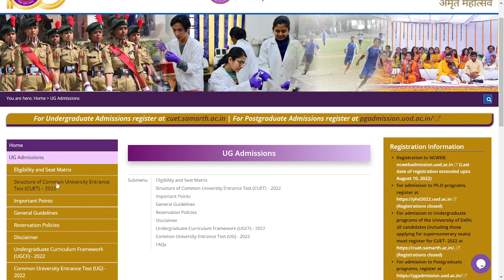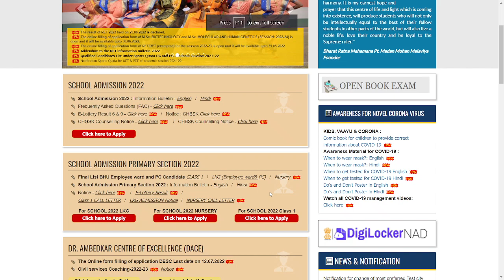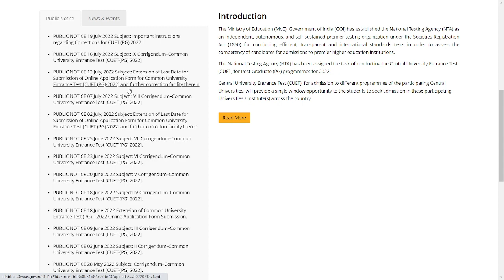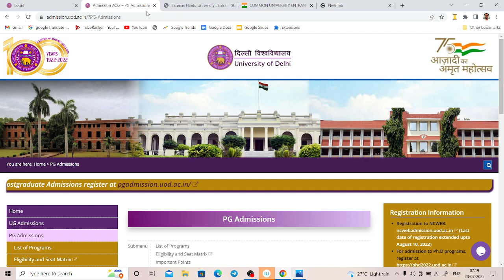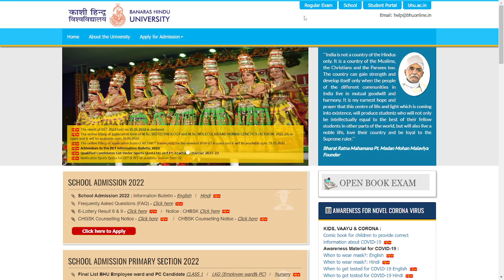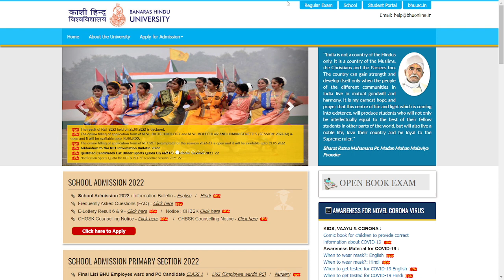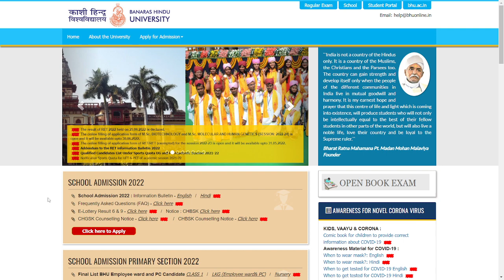exam date,cuet pg exam date